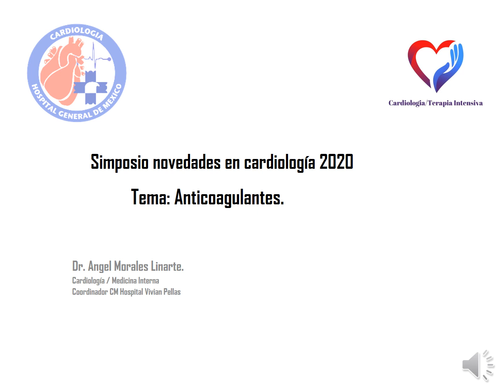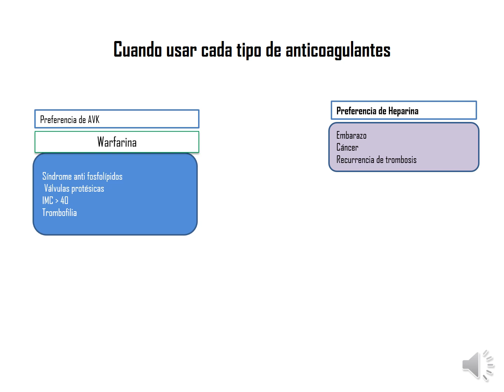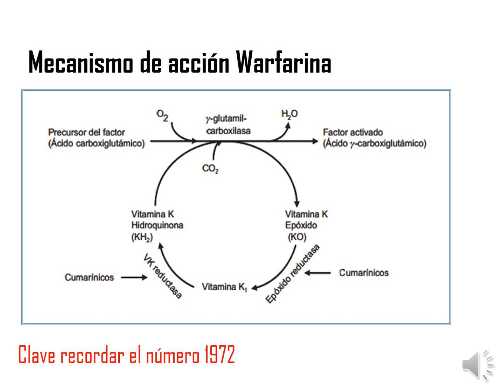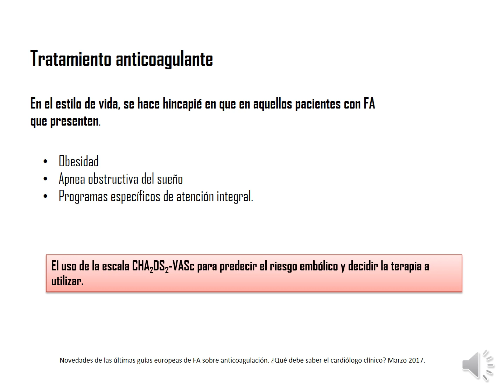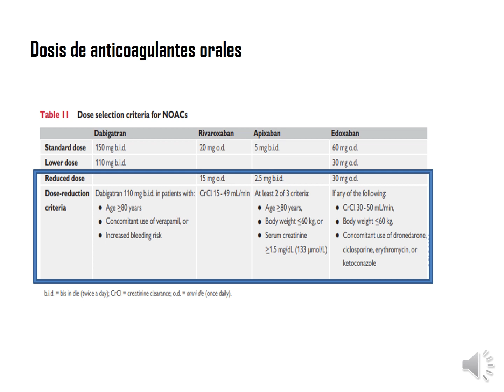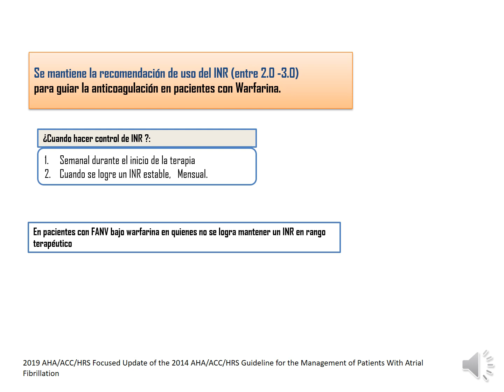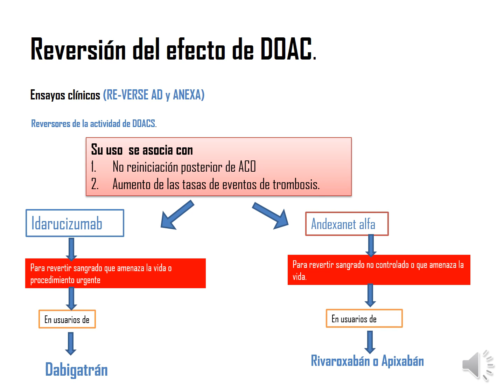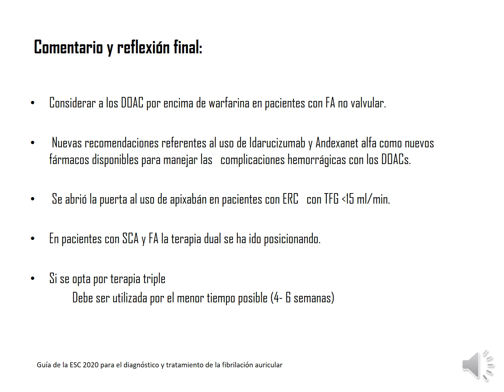Fibrilación auricular y lo que debo de saber sobre los anticoagulantes orales 2020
Lo que debo de saber sobre los anticoagulantes orales 2020. Los anticoagulantes orales de acción directa (ACOD) son un grupo de medicamentos anticoagulantes utilizados para la prevención del ictus y la embolia sistémica.

🏥 Cardiologia Terapia Intensiva.
📌( Managua) Residencial Lomas del Valle Casa J17
☎️ cita:  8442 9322  / 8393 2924.
🥼 Servicios:
            🔵 Consulta médica
            🔵 Valoración Preoperatoria.
            🔵 Electrocardiograma
            🔵 Ecocardiograma

00:00 Aticoagulacion oral
00:17 Utilidad de los anticoagulantes en la práctica clínica
02:17 Generalidades de los anticoagulantes
04:07 Cuando usar cada tipo de anticoagulantes
04:42 Efectos adversos de la Heparina
06:37 Warfarina
07:36 Mecanismo de acción de la Warfarina
08:06   Que estudia el TP, TPT, INR
08:53 Guia de la ESC 2020 para el diagnóstico y tratamiento de fibrilación auricular
09:13 Fibrilación auricular
09:53 Clasificacion de la fibrilacion auricular
10:53 Tratamiento anticoagulante
11:48 Contraindicaciones absolutas de la anticoagulacion oral
12:03 Grupos de alto riesgo
12:23 Riesgo trombótico
13:43 Score de Sangrado
14:08 Puntaje de sintomas asociados a fibrilacion auricular EHRA
14:48 Dosis de anticoagulantes directos.
17:08 Necesidad de ACO tras cardioversion efectiva en urgencias
17:43 Prevención de tromboembolismo en fibrilacion auricular
19:13 Fibrilacion auricular no valvular
19:25 A quienes anticoagular
19:53 A quienes no anticoagular
20:40 Cuando y aquienes indicar anticoagulacion oral
22:00 Reversion de los anticoagulantes directos
27:28 Comentarios y reflexiones